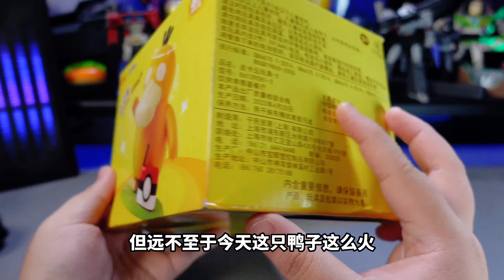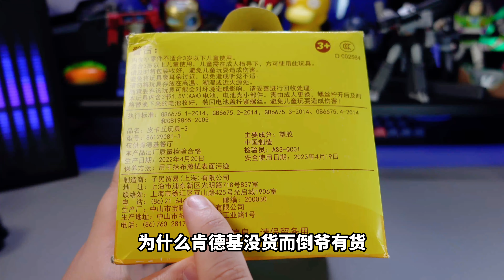我是如何買到KFC的可達鴨的……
估計肯德基爺爺自己也想不通

一個做雞的

居然會因為一隻鴨子上熱搜